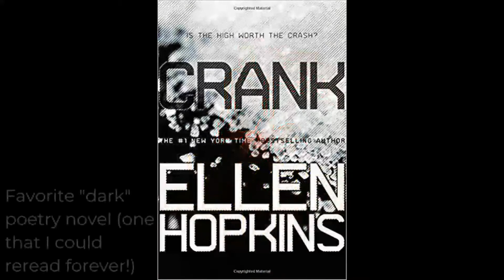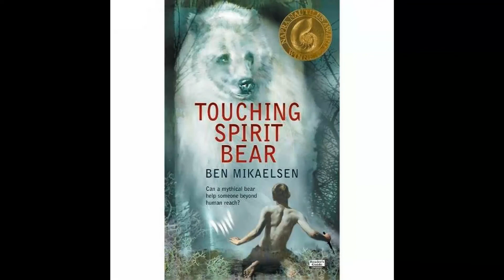21 Books I Wish were Made into Movies | Book Talk Tag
Just a quick vid on books I really wish were made into movies - - who agrees/disagrees with me? And yes, I know one or two of these actually are movies, but they're underrated . . . and I think need to be remade! What are a few books YOU wish were made into movies?